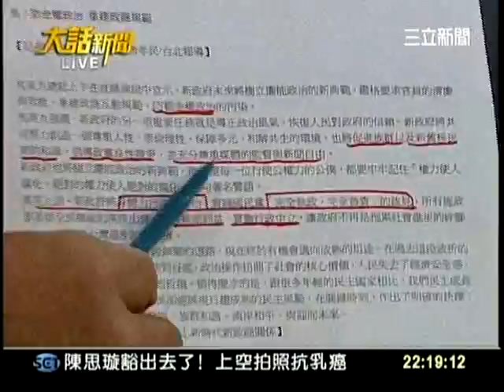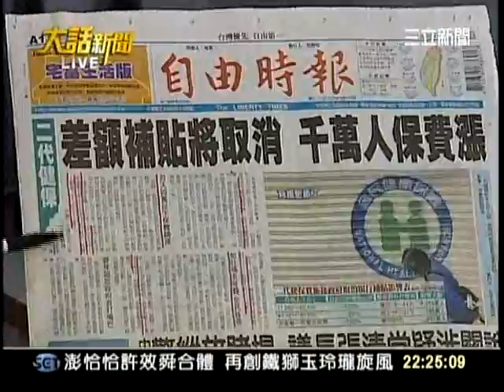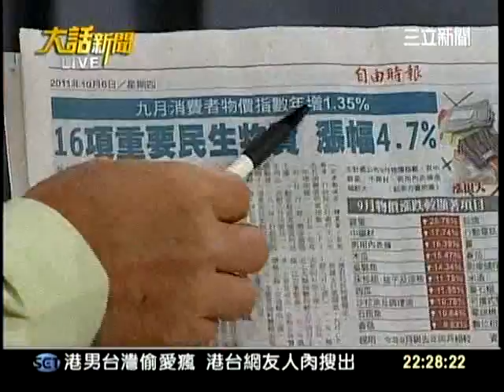20111006大話新聞part7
dear:大家幫忙轉貼這則影片到fb好嗎?我真的覺得這段影片很好看,直接切中要害,而且某人演講好虛偽...